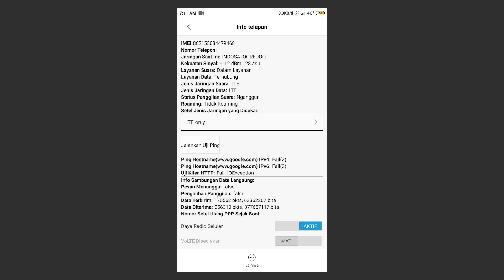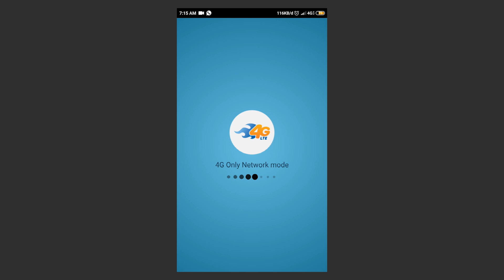5 Aplikasi Pengunci Jaringan 4G Terbaik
ok guys kali ini masyus akan berbagi tentang 5 aplikasi pengunci jaringan 4G terbaik. simak video nya sampai habis